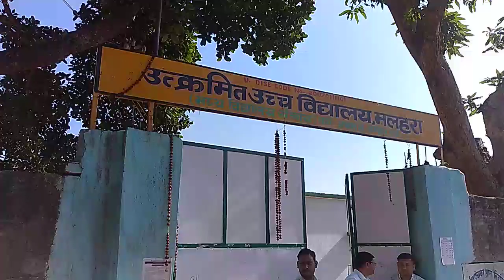Measles And Rubela प्रभात फेरी , उत्क्रमित उच्च विद्यालय मलहरा , 6 अप्रैल 2023